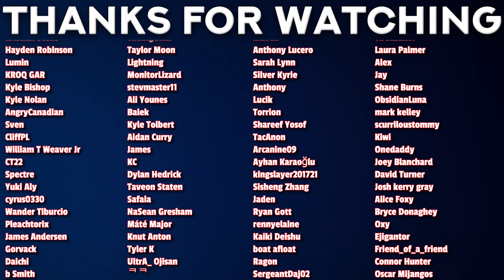VICTHOR! | UNDEAD UNLUCK Episode 8 REACTION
00:00 - Intro
00:37 - Reaction
09:51 - Review